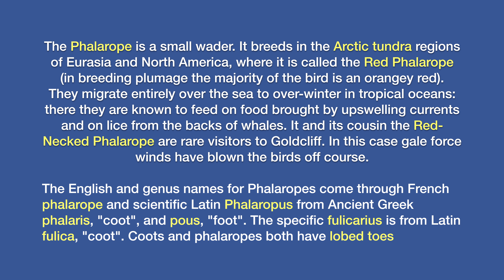Grey Phalaropes in Goldcliff, September 2018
This video is about Grey Phalaropes in Goldcliff, September 2018